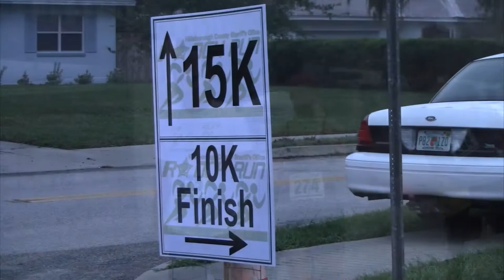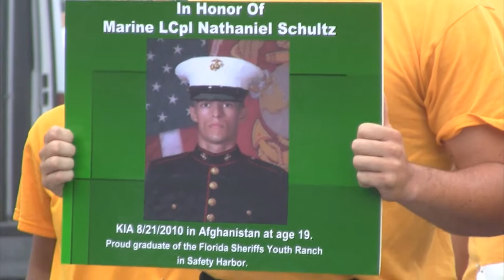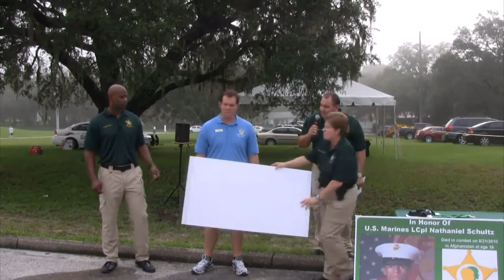2012 Ranch Run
Our eighth Ranch Run was held Oct. 6, 2012 with hundreds of participants completing 5K, 10K and 15K courses. The morning fog was a bit heavy but everyone's spirits were high as the starting horn sounded at Temple Terrace Elementary School. The best part: the charity event raised $17,000 for the Florida Sheriff's Youth Ranches. In a special tribute, Sgt. Austin Burchard, a wounded warrior, rolled the 5K in his wheelchair in honor of Marine Lance Cpl. Nathaniel Schultz, one of our nation's Fallen Heroes and a graduate of the Florida Sheriff's Youth Ranch in Safety Harbor. See you next year!